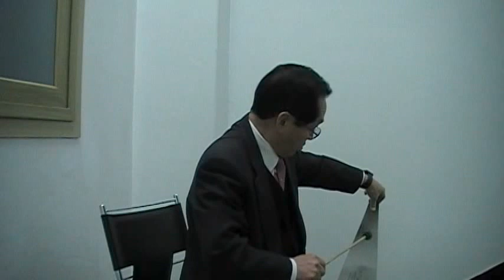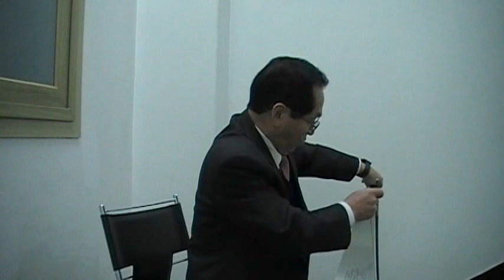JKP cTV빛나고 높은 보좌와 SAWMUSIC Wordreference Majestic Sweetness Sits Enthroned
빛나고 높은 보좌와

1절 빛나고 높은 보좌와 그 위에 앉으신 주 예수 얼굴 영광이 해 같이 빛나네 해 같이 빛나네

2절 지극히 높은 위엄과 한없는 자비를 뭇 천사 소리 모아서 늘 찬송 드리네 늘 찬송 드리네

3절 영죽을 나를 살리려 그 영광 버리고 그 부끄러운 십자가 날 위해 지셨네 날 위해 지셨네

4절 나 이제 생명 있음은 주님의 은사요 저 사망 권세 이기니 큰 기쁨 넘치네 큰 기쁨 넘치네 아네